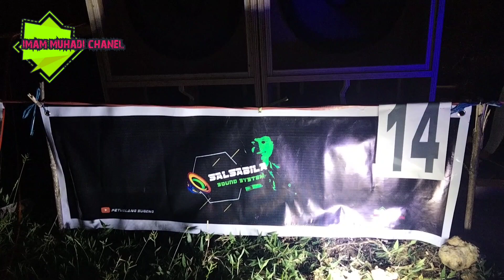miniatur gunung kidul semakin menggila bikin merinding